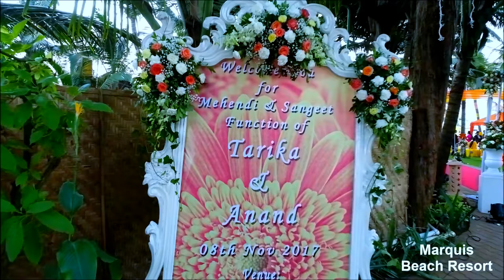Marquis Beach Resort Goa ( Aeriel View ) Indian Destination Wedding Place